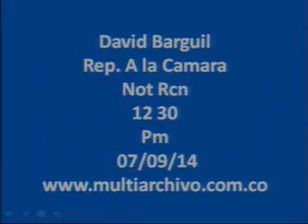RCN TV - David Barguil continua su lucha en contra de los abusos de los bancos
Seguimos en la lucha en contra de los bancos.
1. Se deberán pagar en todas las cuentas de ahorros una tasa de interés.
2. Que se puedan retirar los "Famosos" 10mil pesos que nos obligan a dejar.
3. Las cuentas que estén inactivas por mas de 60 días no paguen costos de manejo.
4. Que no puedan ser reportados los colombianos por deudas menores de 120mil pesos.